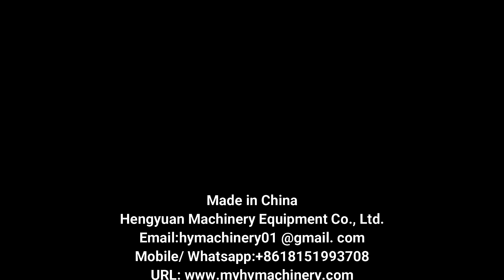HYWB-10W Semi-automatic 32 Nozzles Bottle Rinsing Washing Machine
Semi-automatic 32 Nozzles Bottle Rinsing Washing Machine
◆Multilingual Name
Automatic rotary water or air bottle rinsing washing machine for plastic / glass / PET bottle / Glass bottle air washer or pure water new bottle cleaning machine 洗瓶机زجاجة غسالة pudel pesumasina бутилка перална машина butelka pralki flaske af vaskemaskiner flasche waschmaschine бутылка в стиральной машине machine de lavage de bouteilles pullo pesukone 병 씻는 기계 Het was de fles. láhev pračka sticlă de spălat Garrafa máquina de lavar roupa びん洗浄機 flaska tvättmaskin steklenica pralni stroj, ขวดเครื่องซักผ้า Botella lavadora Το πλυντήριο üveg mosógép bottiglia di lavatrice Máy rửa chai. 洗瓶機

◆Rinsing washing machine details
☛Introduction

Semi-automatic bottle washing machine is a semi-automatic bottle washing machine with inner pouring and outer washing, which is suitable for washing old and new bottles of various bottle types and materials. The main features of this machinePoints: Spray the outer wall of the bottle and rinse the inner wall twice continuously to ensure the rinsing effect; The main components are made of stainless steel or wear-resistant alloy to prevent corrosion; Working with tap water at normal pressure, with strong adaptability. The machine has reasonable structure, simple operation and convenient maintenance, and is widely used in wine, beverage, soy sauce, vinegar, pharmaceutical and other manufacturers.

☛Parameters
Washing head: 32pcs
Filling capacity: 1-10g, 10-100g, 50-1000g, 100-2000g, 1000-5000g customized
Power:1.5KW
Power supply: 415V/380V/220V/110V, Three Phases / One Phase, 50/60Hz
Accuracy:≤±1%
Production capacity:10-25bpm
Suitable bottle size: Customized
Workbin volume:50L
overall dimensions: L*W*H(2000×900×2000)mm ( not including powder feeder)

✅Catalog